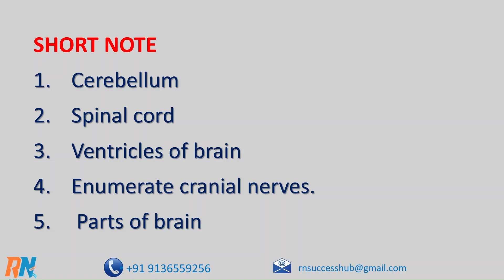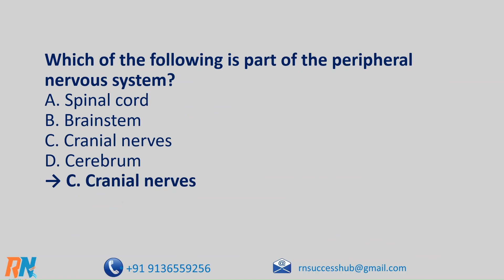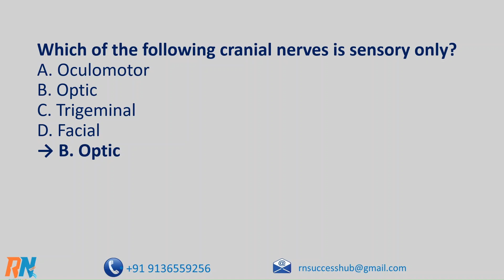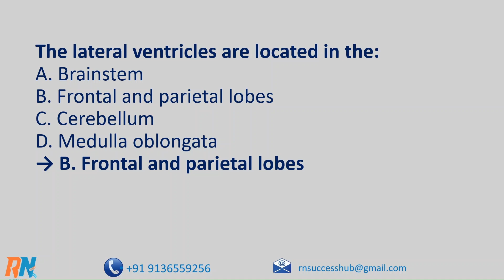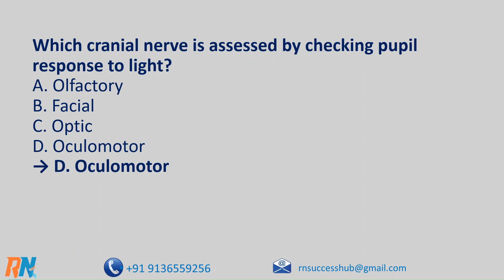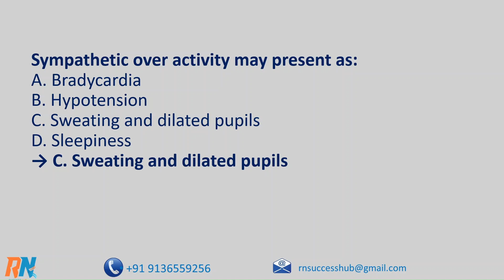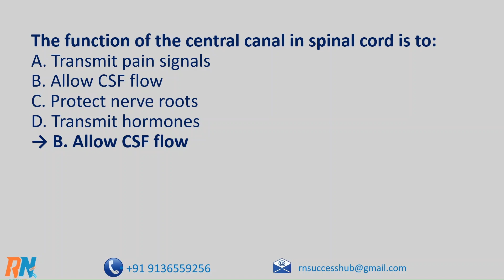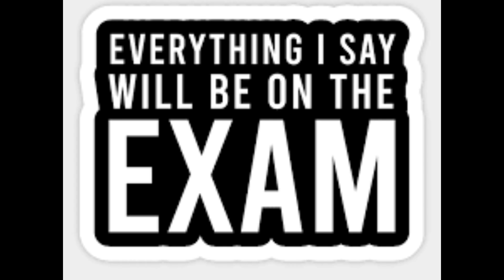Last Minutes Anatomy revision & previous year question review| 1st Sem BSc nursing /GNM| Must watch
Welcome to St.Joseph Academy!!!
Nervous System Revision for BSc Nursing & GNM | Quick & Easy Anatomy Review

Welcome to your complete Nervous System revision for nursing students! Whether you're in BSc Nursing 1st year, GNM, or doing a Diploma in Nursing, this video is designed to simplify complex concepts for better understanding and quick recall.

In this anatomy and physiology revision session, we cover:
✔️ Structure and function of the nervous system
✔️ Central Nervous System (CNS) – Brain and Spinal Cord
✔️ Peripheral Nervous System (PNS) – Somatic & Autonomic divisions
✔️ Neuron structure and types
✔️ Sympathetic vs Parasympathetic Nervous System
✔️ Nursing implications & MCQs for exam prep

💡 Perfect for quick revision before exams and practicals!
🎯 Ideal for BSc Nursing, GNM Nursing, and Nursing Foundation students.

📌 Topics Covered:

Nervous system revision BSc Nursing

Nervous system GNM Nursing

Neuron structure and function

CNS and PNS overview

Brain and spinal cord in nursing

Nursing exam MCQs

Anatomy and Physiology for Nursing 1st Year